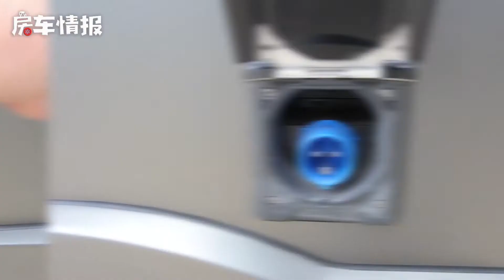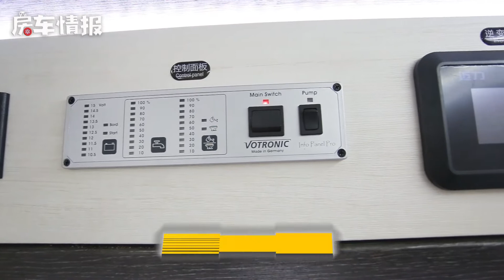五十铃房车这样玩才爽！价位相当都有四驱，30多万你更喜欢谁？【房车情报】